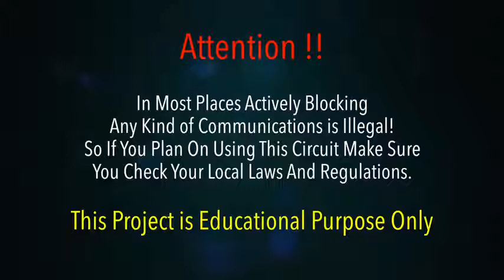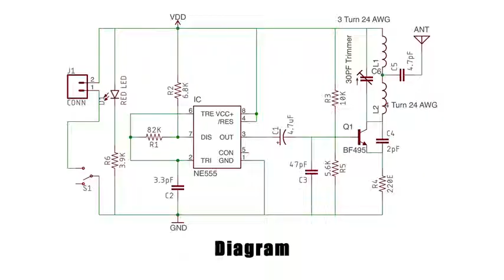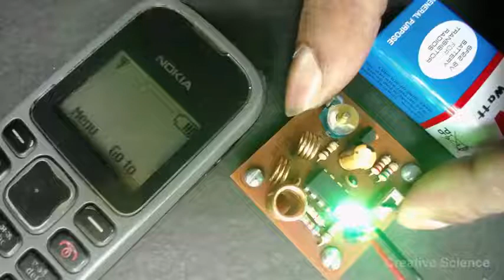How to Make Home Made Cell Phone Signal Jammer